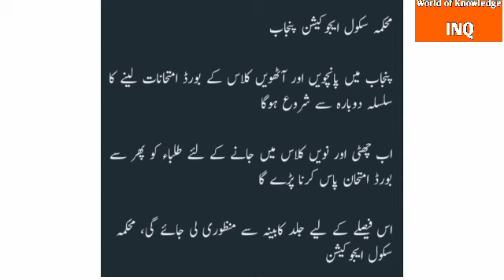Bad news for students||World of Knowledge INQ.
This video is about" Bad news for students "